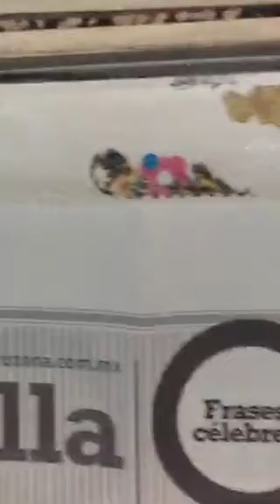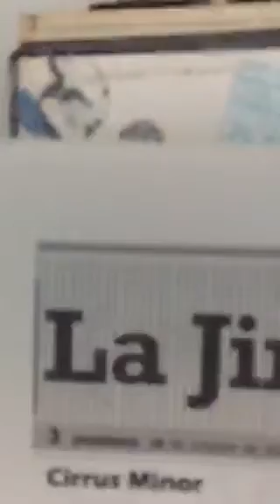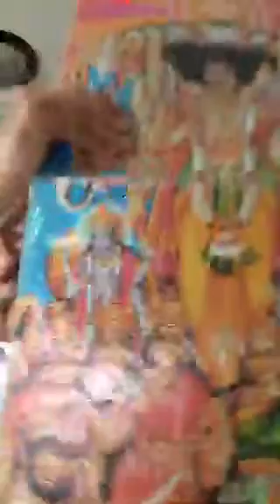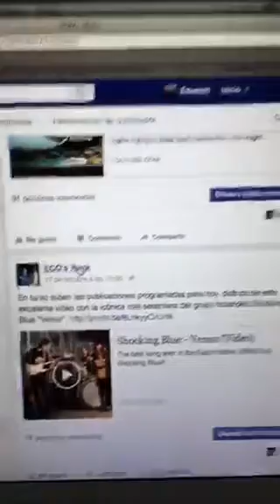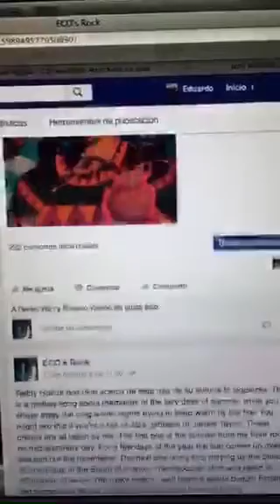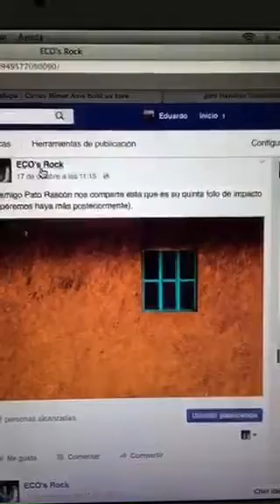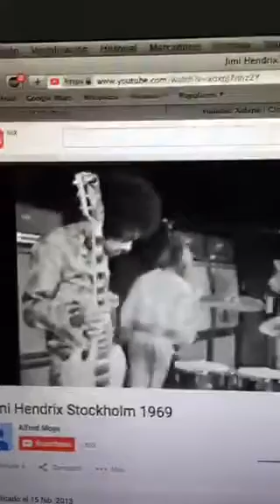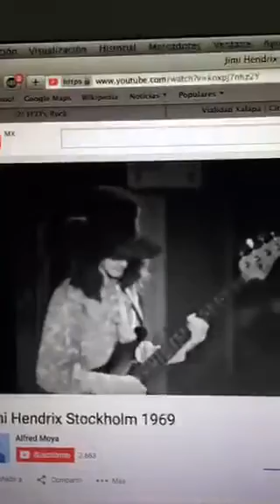Axis bold as love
Amena charla e interacción con periscoperos, acerca de este álbum del mejor guitarrista de rock en la historia.